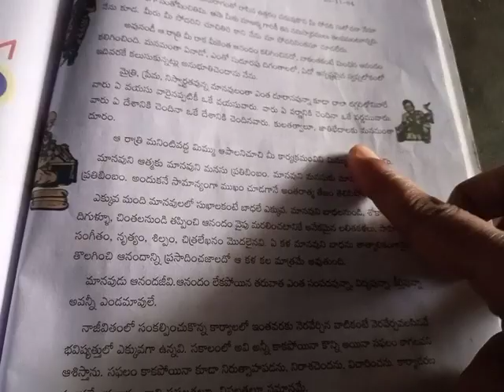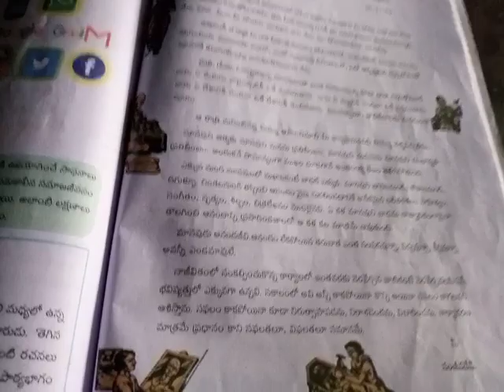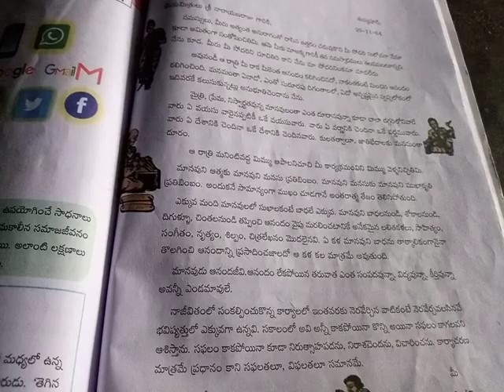7th telugu 295